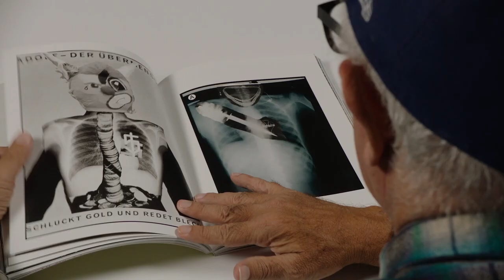A Rubén Ortiz-Torres Story (Preview) | Artbound | Season 13, Episode 6 | KCET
Since the early-80s, artist Rubén Ortiz Torres has been working as a photographer, painter, sculptor, writer, filmmaker and video producer. Often associated with the development of a Mexican form of postmodernism, Ortiz Torres's life is a collage that explores the social and aesthetic transformations related to cross-cultural exchange and globalization.